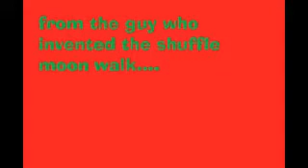//rave slave// lazy day practice